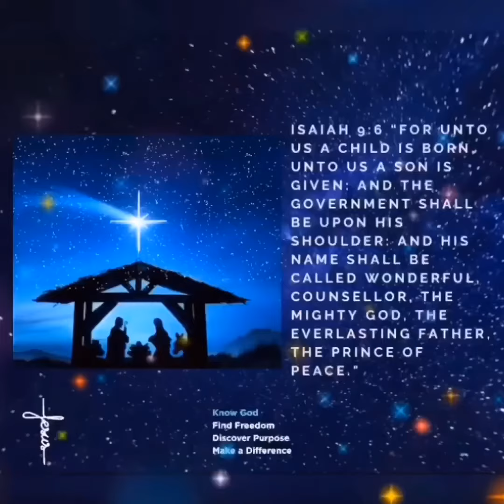Christmas Greetings ❣️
Christmas Greetings using Gifs to illustrate.

Christmas # illustration with gifs # Carol of the Bells